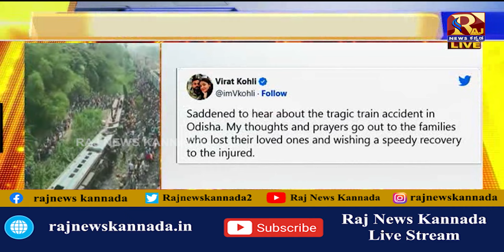Odisha Train Accident | Virat Kohli | ಒಡಿಶಾದ ರೈಲು ದುರಂತ ಕೊಹ್ಲಿ ಸಂತಾಪ..